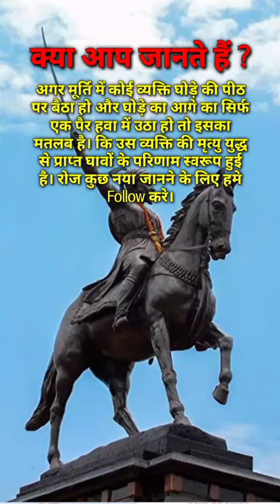अगर मूर्ति पर कोई व्यक्ति........।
amir versis garib

amit bhadana

andi mandi shandi

anesthesia kya hota hai

angur ugane ka tarika

animal kingdom examples tricks

anjali arora hot status

ankha vich surma kala

ankit awasthi

anushree birthday celebration in saregama...

anvattuoitho2

arambha prachand songabhi jinda hu to ji lene do

acche acche like

ahaan panday

ahmedabad to goa train

airtel ringtone dj

aj ki new news

ajanta

ajeeb dastan full movie in hindi

akanksha dubey

alex and rus

alexandra daddario nude5 minute crafts

aar ya paar full movie south hindi

aar ya paar movie

bade achhe lagte hain season 2 full episod...

dolphin

horror game

5 minute crafts food

baba harbhajan singh

bhoot

cricket shorts

dolphin reels

gt5

hacksjustin bieber

lord puneet

multi 2 challenge

reels video

rohit zinjurke

shoe polish

short video

shorts

smoking ke nuksan

songs

south movie

tik toktiktok

خلودة

123 go

123 go food

27 march gum hai kisi ke pyar meir

5 grah ek sath 28 march live

5 planets march 28 live

5mi minute crafts food

84 crpf parade

a mallepuvvu which which ward

aadya video
army status

army training short video

army video

art

ashneer grover shark tank angry

atul baji

aurangabad news

avengers

ax7 vs ax7 luxury

baba harbhajan singh kahani

baba harbhajan singh ki kahani

babu bhaiya youtubebabua cm hoihe ho ke lalana

baby laughing

baby smile funny

bad bunny

badi wali cow

bageshwar dham today

bahubali 2 full movie In hindi 1

baldi game

bandargah

bano ki saheli

barishon mein darshan ravalbat

bayan tariq masood sahab

bebek

bhangra dance

bhikari movie status

bhojpuri gana new dj song

bhola

bhoot bhoot

bidi comedy

big mouth korean dramabigg boss 13 full episode

bikini wax kaise karte hain

billu barber full movie

biolage shampoo review

bitcoin billionaire

bitcoin future trading

biệt đội tấm cám

blood relation questions with answers

bmw

bodybuilder

bongo bazar fire

bowling kaise karen

boys attitude girls reactionbts video

budh aur badrinath

buffalo

burung merpati rampok

cake decorating

calm down

campus diaries season 2

car gear shifting techniques

carryminati carryminati

cartoon

centrum multivitamin review

chappal challenge

chat gpt fails upsc
chhotu aarti ki video

chhotu dada gana

chidiya khana

china makeup

chini mein perfume lagave

chole kulche

choo-choo-charles

chori mera kaam

chote boy dance video

chrysalis silkworm

cid

come diventare un calciatore professionistacomedy mani meraj ka

comedy tik tok short video

continental gt 650 seat height

countries

COW

cricket

cricket information

crime patrol jharkhand

cutting hair

cuttputlli akshay kumar last scene

daily use words in englishdaiva movie

dance class

danish jahan ke song

deewane hum nahi hote shorts

deewani mastani

dekho na yeh kismat ki majburi song

delhi judiciary result 2023

dhagani abhal marathi song

dhire dhire chupke se intezar tera

dhoke baj hau timi nepali song

dhokebaaz hau timidhol

dhoni match

dil ki sar zameen pe tera sajda me karu so...

dm hoihe cm hoihe

doli leke aaye hain to dulhan leke jayenge

dolphin full movie

dolphin ka dance

dolphin ki film

dolphin movie in hindi

double xl song

dubai life for indiansdubai princess sheikha mahra

dungarpur railway station

duniya ka sabse bada dam

duniya ka sabse bada rider

duniya se bada cake

durlabh kashyap

erwin speech dub

extraction 2

fact reels

farhan saeed

farq drama

film
fish rani

five minutes recipe

food blog

food shorts

food videos shorts

fraud of mba chaiwala

fun with prasad marathi

funk rj

funny

funny shorts

gadi chuk chuk

gadi gadigana

gana song

gangubai kathiawadi full

gaz ne pukara kanhaiya kanhaiya
ghanshyam
girls attitude videogoldmines telefilms 2023 new movies hind
hamra bujhata babua gm hoihe
hamro sawar rang man nahi bhave
hanuman chalisa
hanuman ji attitude status
hanuman scene
hanuman statushanuman status full screen
har har shambh
harbhajan singh baba
browntownmusic caaryislive carryminati gauravkapoor terebinep32 अगर मूर्ति पर कोई व्यक्ति. ।